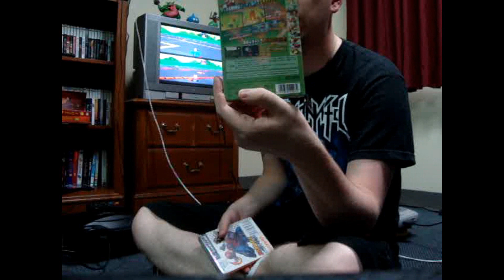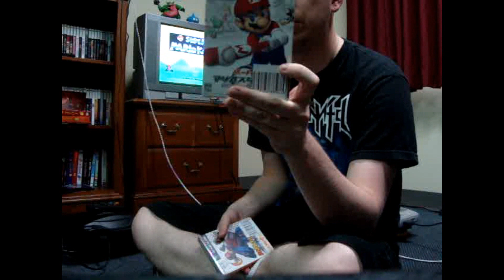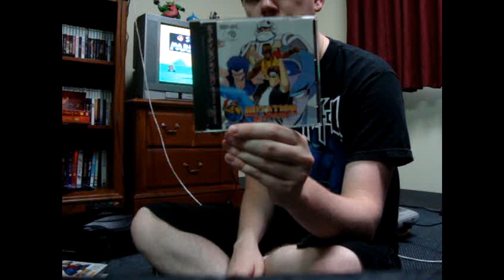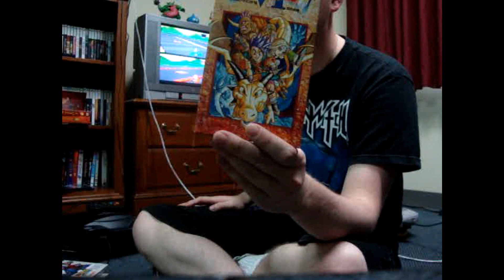Pickups for 14 August 2011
Just a generic pickups vid for this past week. Enjoy. :)